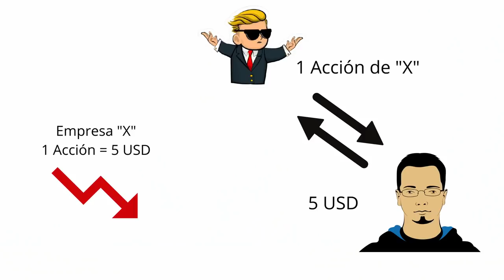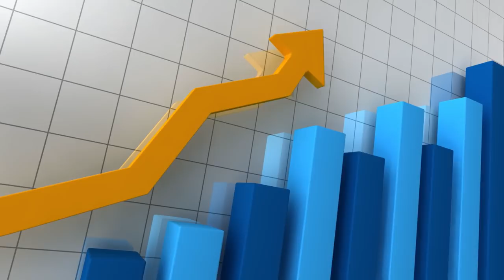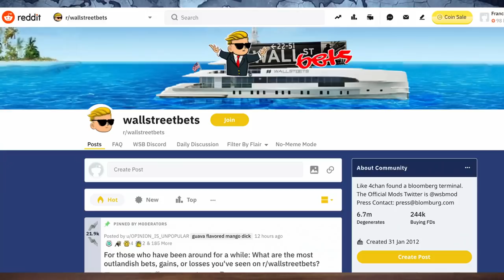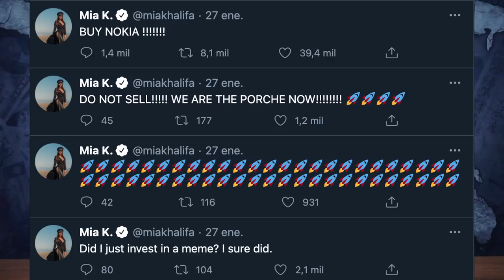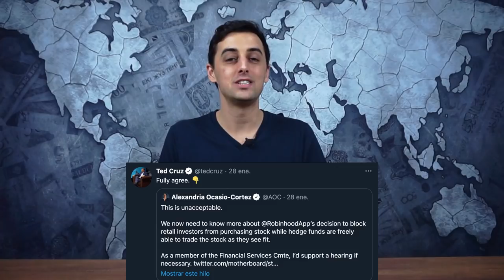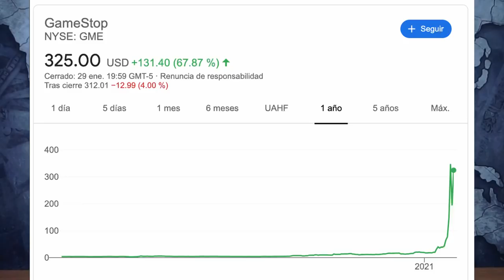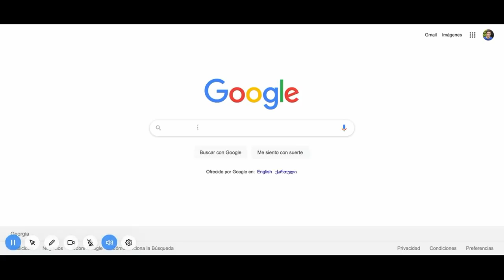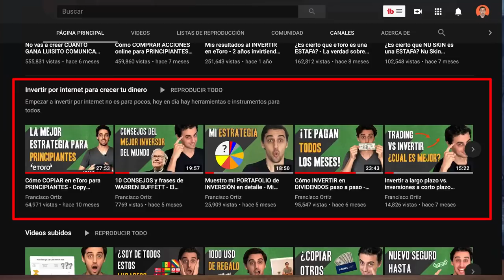GameStop & Walllstreetbets - Invertir en acciones ya no será lo mismo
Lo que ha pasado con GameStop está semana es una locura. Los "chicos" de Wallstreetbets han logrado ganar millones al invertir en acciones de GameStop y han derrotado a grandes fondos de inversión que perdieron billones.

Los fondos de inversión, como Melvin Capital, habían hecho ventas en corto de GameStop apostando a que el precio de las acciones bajaran.

La venta corta de acciones es un movimiento de mucho riesgo y los fondos están pagando las consecuencias gracias a que muchos inversores minoristas se agruparon y fueron ganando momentum.

De a poco se fueron sumando famosos y hasta políticos al movimiento y cada día toda la situación se agrandaba más. El número uno fue Elon Musk que es el ídolo máximo de este grupo de gente.

Los brokers decidieron restringir los movimientos de sus usuarios y eso no hizo otra cosa que agrandar aún más el apoyo. Hasta mi novia invirtió en GME.

Este short squeeze va a quedar en los libros de historia, probablemente en un documental de Netflix.

De a poco, internet va haciendo caer a los poderosos que siempre se manejaron en las sombras y con otras reglas.

Internet democratizó el acceso a la información y esto es recién el comienzo.

DeFi o finanzas descentralizadas es el siguiente paso.

¿Qué opinan?